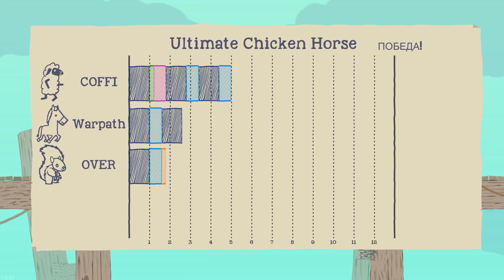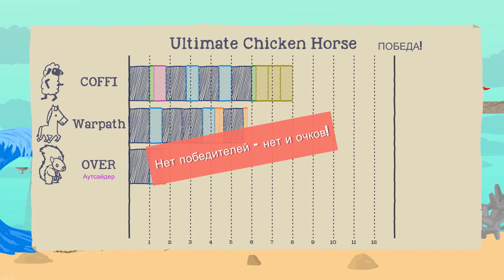НЕПРОХОДИМЫЙ ВЗРЫВНОЙ УРОВЕНЬ !!! ЧИТЕРНЫЕ ВОЛНЫ ??? ( ULTIMATE CHICKEN HORSE )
ЭПИЧНАЯ СЕРИЯ